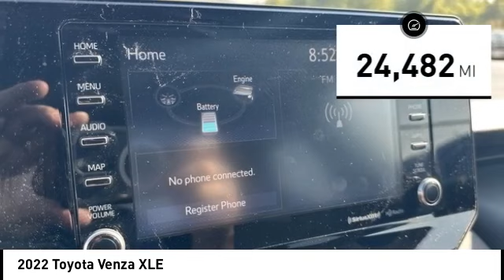2022 Toyota Venza Cedar Falls IA UH21871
2022 Toyota Venza XLE